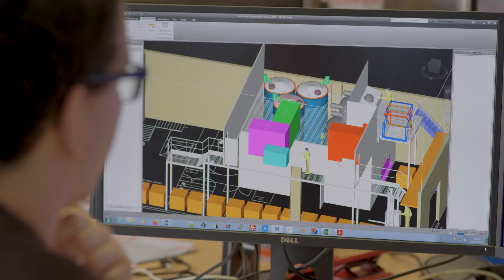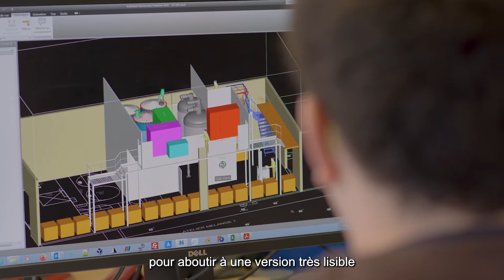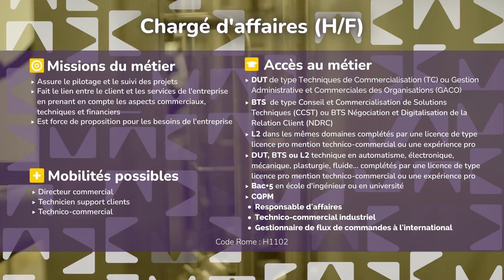Parlons métiers industriels #2 : Être chargé d'affaires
Aujourd'hui, partons à la découverte du métier de chargé d'affaires avec Valentin.